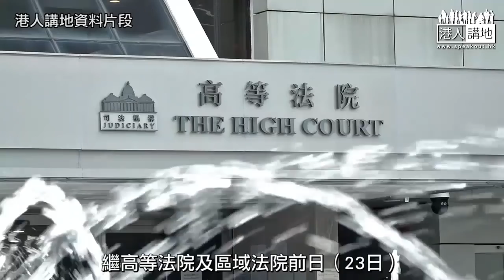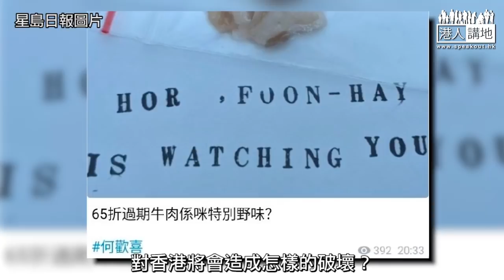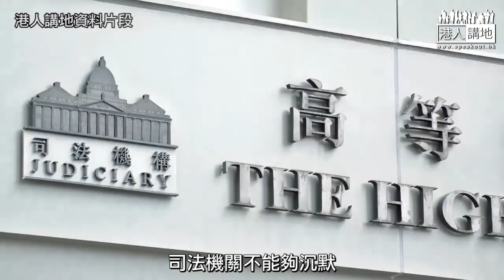【短片】【今日直擊】恐嚇法官疑兇匿台灣「無佢符」?退休裁判官黃汝榮警告：難逃法網！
//恐嚇法官嘅惡行一再發生，疑兇身處台灣就可逍遙法外嗎？退休裁判官黃汝榮有咩辦法將其捉拿歸案？香港可以做啲咩去杜絕恐嚇歪風？一齊去片睇！//